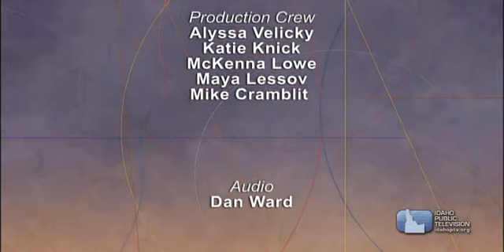Dialogue: Food Safety and Biomedical Research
More than a quarter million Americans get sick from E. coli each year. How safe is our nation's food system? Carolyn Hovde Bohach is a microbiologist who specializes in studying E. coli and food safety. This week on Dialogue, host Joan Cartan-Hansen talks with Bohach about her research, its impact on the cattle industry and ways to prevent E. coli outbreaks.